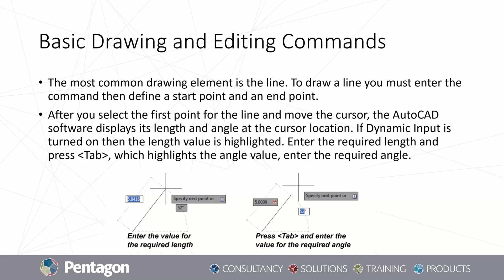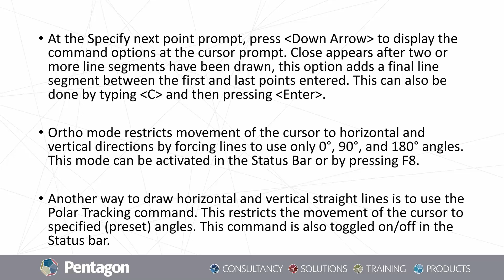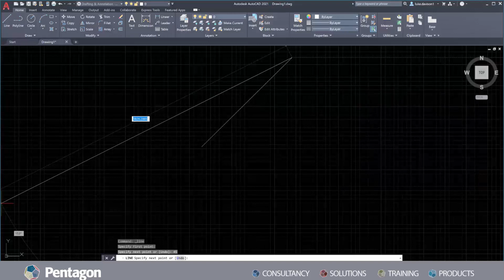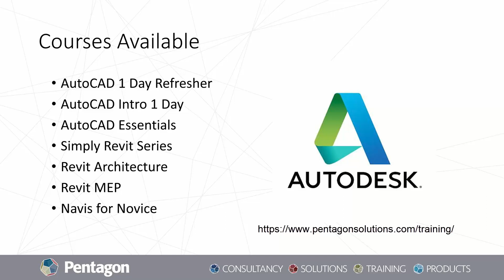AutoCAD Essentials: Basic Drawing and Editing Commands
Learn how to do one of the exercises included in our AutoCAD Essentials Public Training Course. This will give you an idea of our online training format and insight into one of many topics covered in the full 3 days CPD certified course.